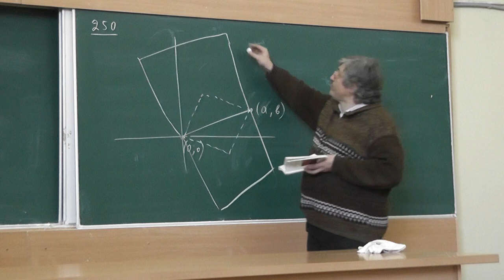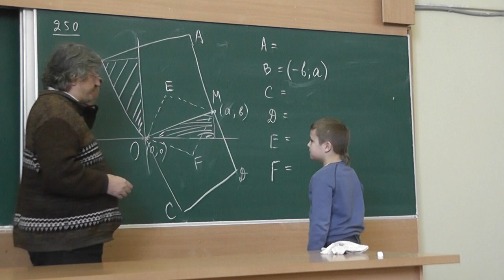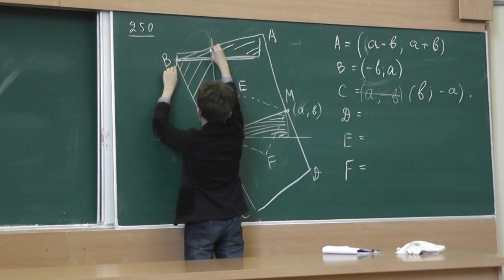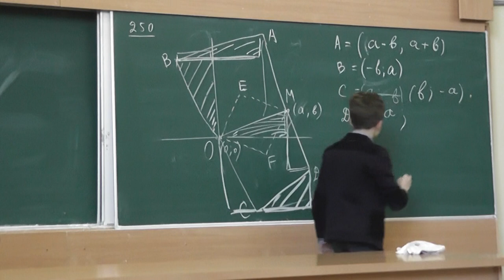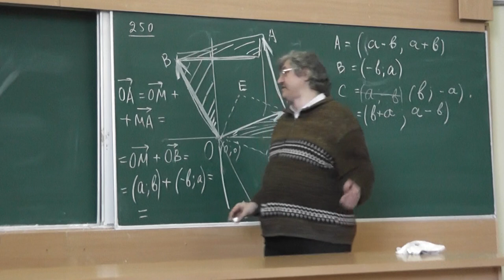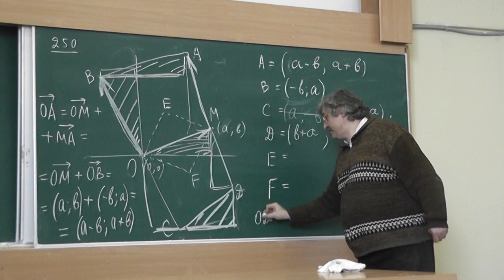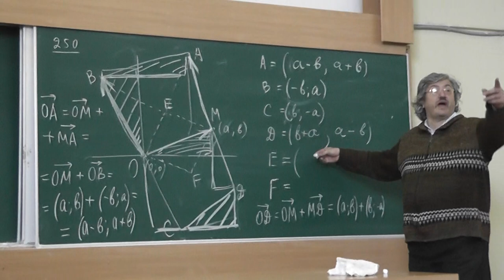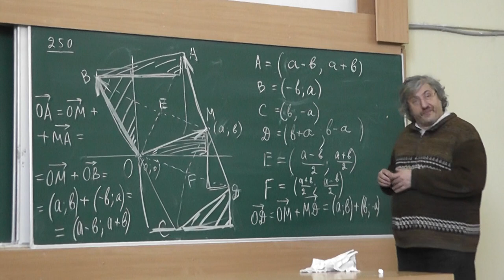143 Координаты вершин квадрата (250)